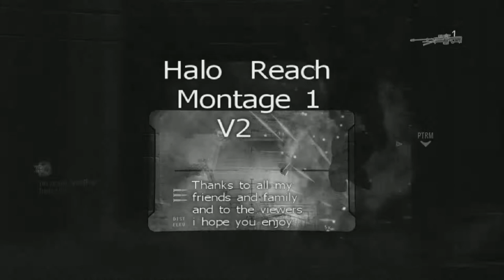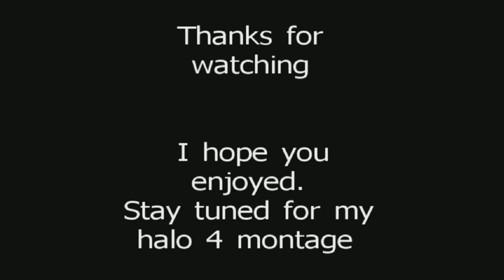Halo Reach Montage: Flux Pavilion : Ts Florida